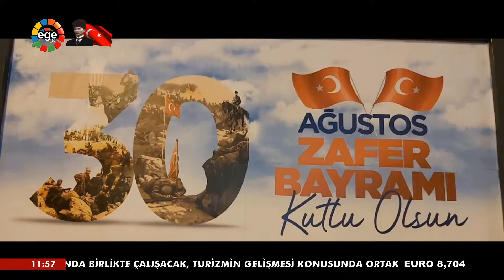BİR TATLI HUZUR SOSYOLOG YAZAR NURDOĞAN ARKIŞ 30.08.2020